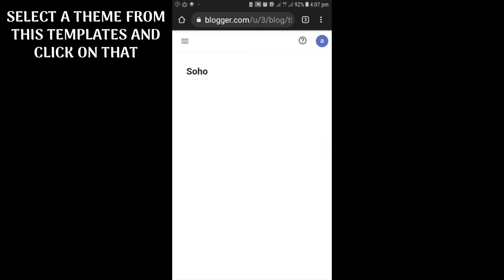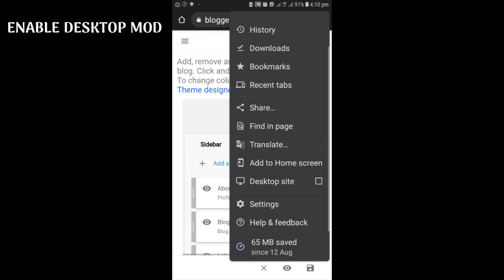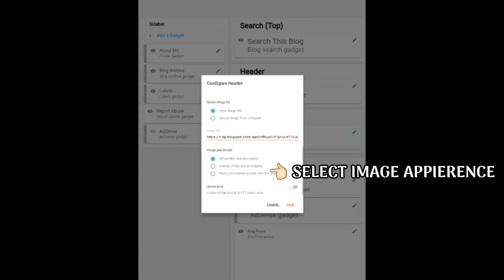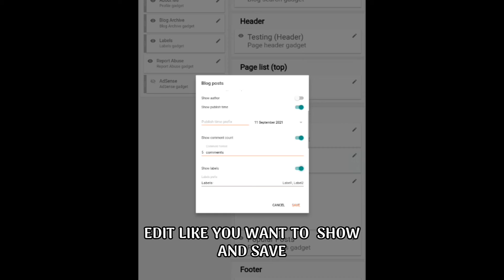how to change custom theme template in blogger based website || Tips Tik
how to change custom theme template in blogger based website